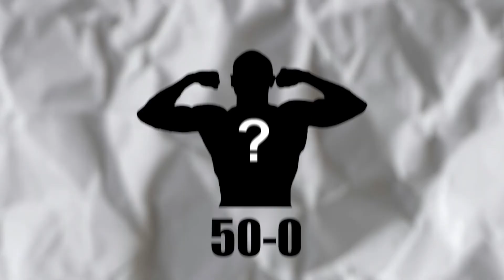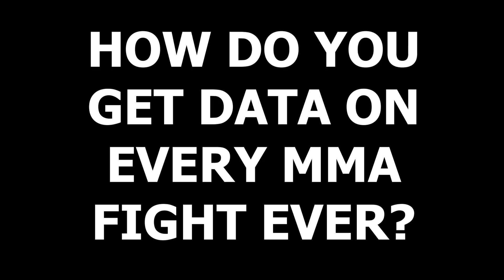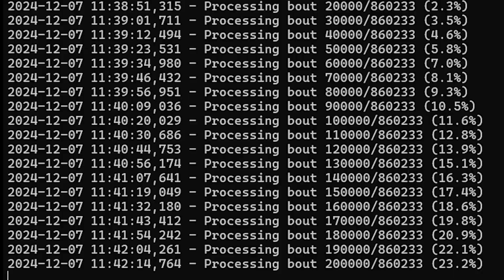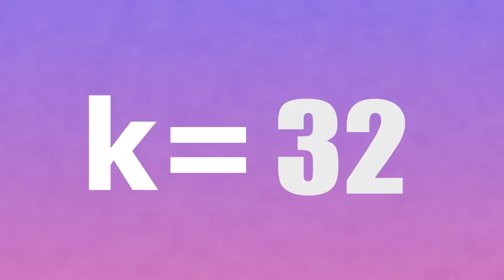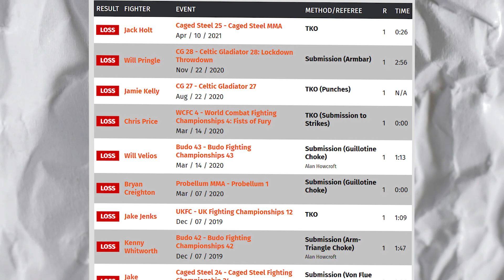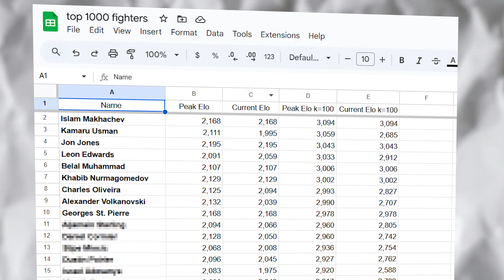I made an MMA Elo Engine Who's highest rated?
0:00 - 0:34 - Intro
0:35 - 1:22 - How to define greatness?
1:23 - 2:24 - How to get data on every MMA fight?
2:25 - 3:40 - The list
3:41 - 4:21 - Why Jon Jones is not the greatest?
4:22 - 5:22 - Who is the worst MMA fighter ever?
5:23 - 6:33 - Is ELO a good system?
6:34 - 7:10 - TOP 1000 fighters standings